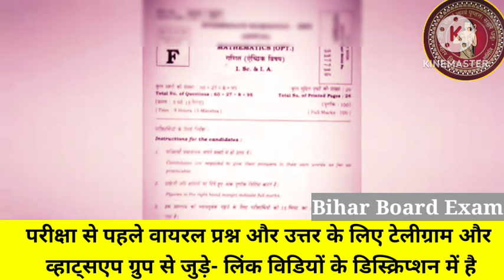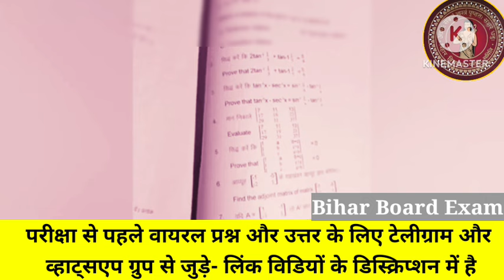Bihar Board 12th Exam Maths का पेपर कैंसिल 2 February 2024 | इंटर मैथ्स का पेपर रदद् बिहार बोर्ड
परीक्षा से पहले वायरल प्रश्न और उत्तर के लिए टेलीग्राम और व्हाट्सएप ग्रुप से जुड़े-

मैट्रीक, इंटर 2024 परीक्षा के लिए सम्पूर्ण तैयारी इस वेवसाइट से करें |
इस वेबसाइट पर Live टेस्ट, Live Quise टेस्ट, मॉडल पेपर्स  और सम्पूर्ण study मेटीरियल उपलब्ध हैं |

वायरल प्रश्न और लेटेस्ट न्यूज़ के लिए गूगल पर सर्च कीजिये :- rkt samachar

1976, allowance is made for "tair use" for purposes